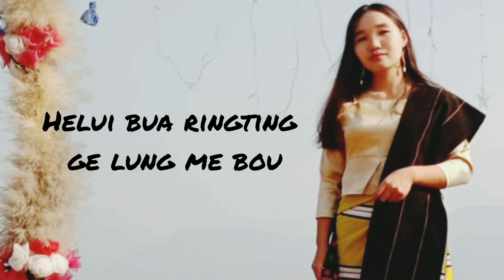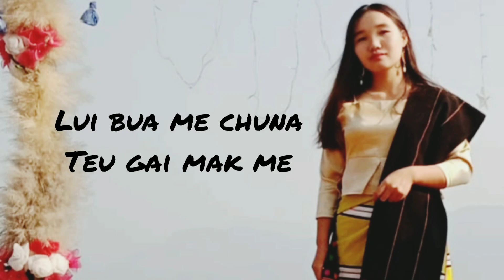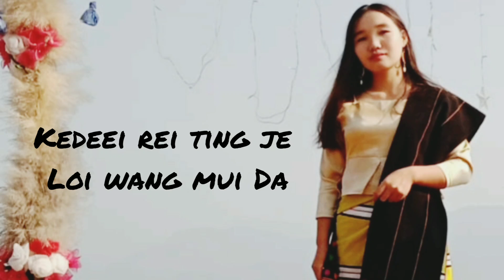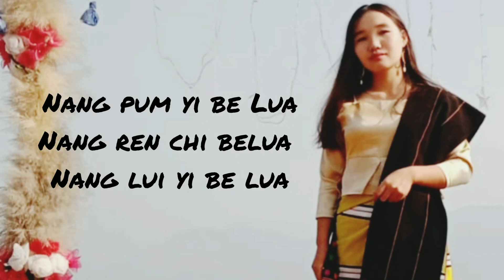Helui bua me [Karaoke]Miheulu Janme zeme gospel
you are free to use this
Helui bua me Karaoke for those who wants to sing along or perform in any platform thank you